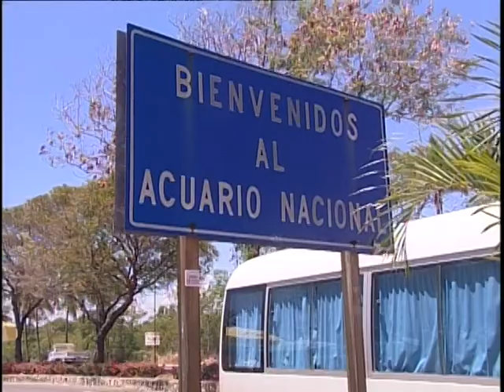Comienza la iniciativa "Ecotour" en Santo Domingo Este.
Inició este 26/3/2011 el "Ecotour", una iniciativa que busca que por bajo costo las personas puedan visitar reservas naturales de santo domingo este.

La actividad es organizada por el ministerio de medio ambiente y el cabildo de la provincia, quienes se encargarán del transporte.

Reportaje de Arabeth Feliz